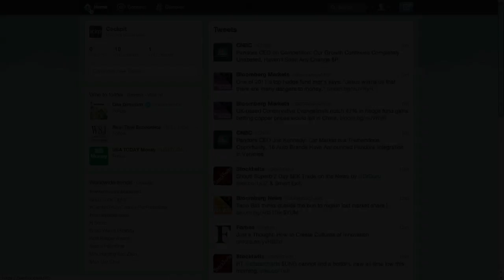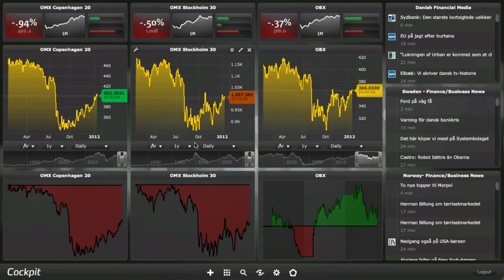How to share a screen in Cockpit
There are three ways you can share your set-up in Cockpit; by mail, by link or directly to Facebook. This video demonstrates how to share a screen in Cockpit.